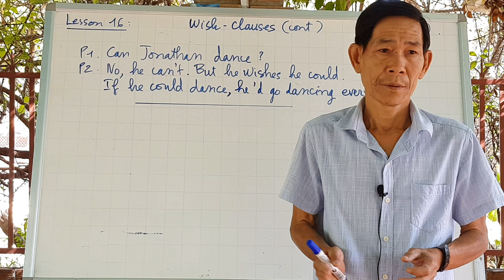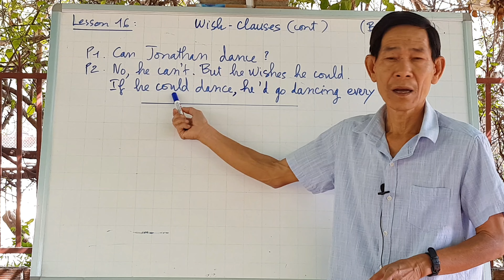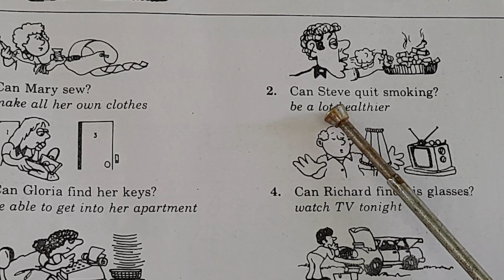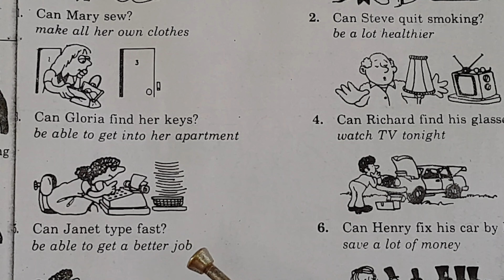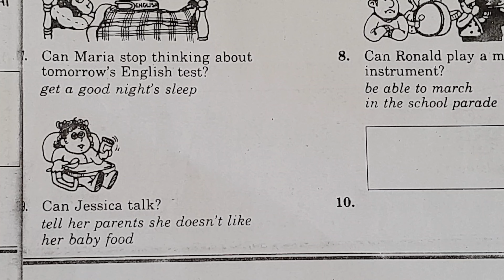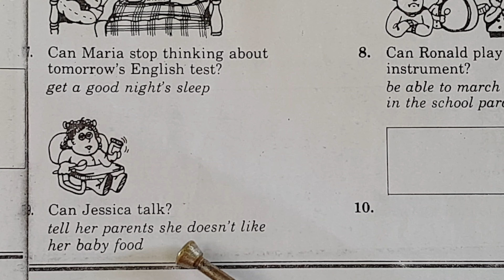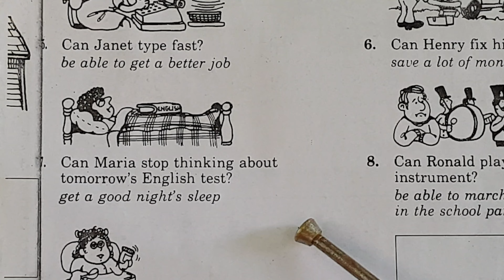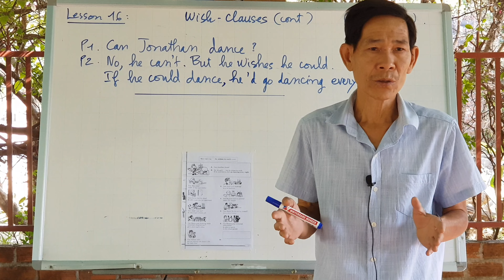(101) Lesson 16b: Wish-Clauses (Cont)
Hôm nay chúng ta sẽ tiếp tục học mẫu câu có động từ wish(ước muốn) đi với những mệnh đề phía sau..
Các bạn hãy dành 15 phút để luyện tập các tình huống này mà chúng tôi cung cấp cho các bạn trong video này. Tiếng Anh của bạn sẽ khá lên dần dần và có thể giỏi hơn.